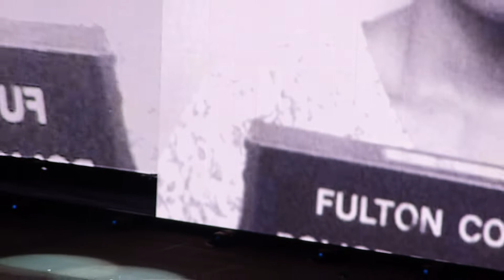7/30/18 OTR 2 - Philadelphia